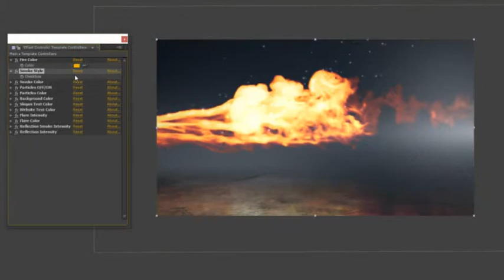Royalty Free | After Effects Template | Speed Fire Logo Reveal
The template is very organized, it has controllers to customize it so easily. The speed fire template it could be used for YouTube channel intro, game intro logo, film intro, short film and many many more.
More Details
• AE CS5.5 or Higher
• Pre-Rendered footage

 3d, film, fire, flames, glow, impact, intro, particles, red, reflection, shine, shoot, smoke, speed, vfx